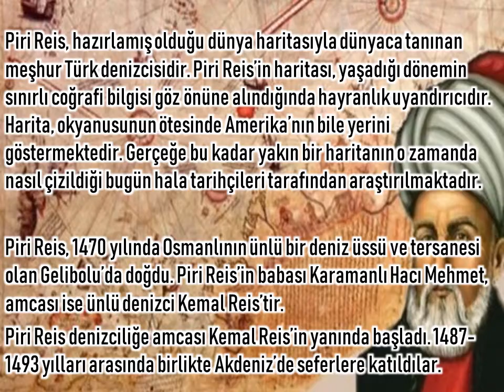Piri Reis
Piri Reis Hayatı